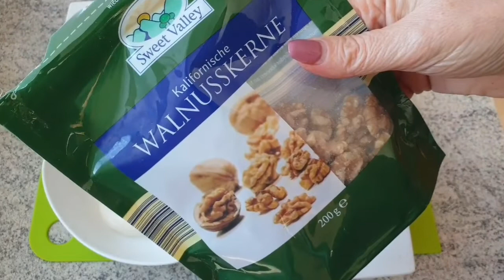Свекольный салат с сыром и орехами!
Пишите комментарии
Ингредиенты
3 отварные свеклы
100 гр.твердого сыра
10 грецких  орехов
4 зубчика чеснока
1ст.л.майонеза
Немного соли
Все натираем на терке.
 рубим орехи мелко
Чеснок пропустить через чеснокодавку
Посолить
Заправить майонезом!